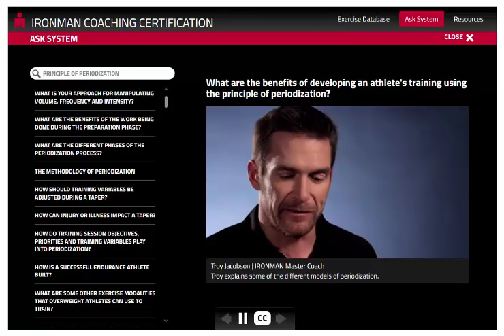IRONMAN U - Principles of Periodization Teaser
For more information about our brand new Coaching Certification Program,